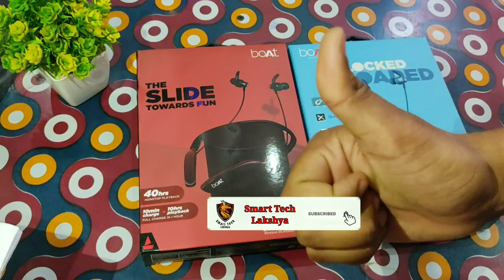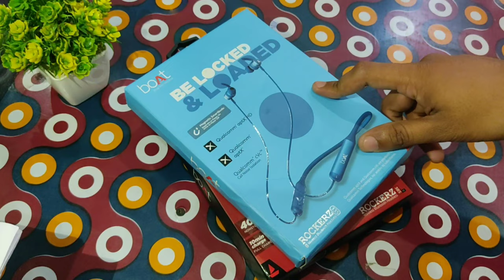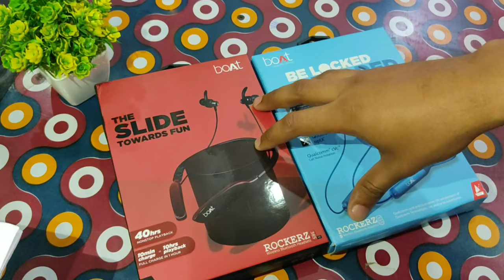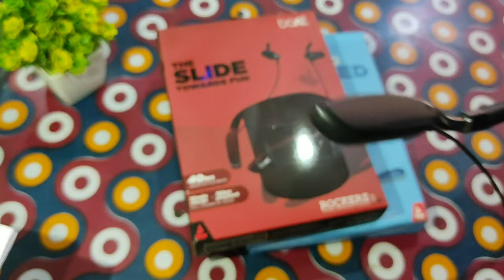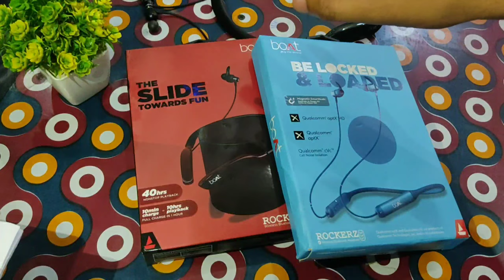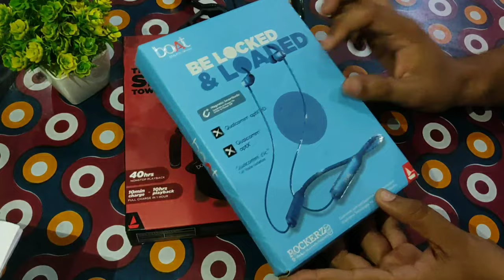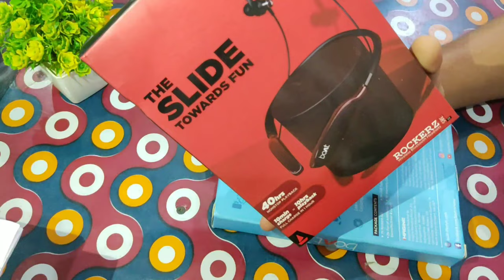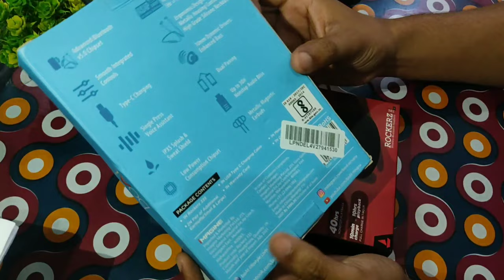boat 385v2 v/s 335 smart buds full comparison in Hindi लू या नहीं🙄🙄खरीदना भी मत warning ⚠️🚧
This is the comparison of Boat 385v2 vs boat 335 smart buds .There are lots of features. but lots of problems there so please complete watching this video.

Buying Link:
Generic Laptop Keyboard Compatible for dell INSPIRON N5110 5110

keyboard silicon skin 15.6 inch

oppo a54

realme narzo 50a

redmi note 9 active

oppo a54

redmi k50i

Redmi Note 10T 5G (Graphite Black, 4GB RAM, 64GB Storage) | Dual5G | 90Hz Adaptive Refresh Rate | MediaTek Dimensity 700 7nm Processor | 22.5W Charger Included

Boat Rockerz 330 -
DIZO (by Realme TechLife) -
Boat Rockerz 330 pro - 255 PRO PLUS
BOAT 255 PRO -
OPPO Enco M32 - Bullets Wireless Z Bass Edition Bullets Wireless Z2 bombastic Edition
NOISE FLAIR 35 hours play back time  -

boAt BassHeads 162 -
boAt BassHeads 152 -
boAt BassHeads 242 -
boAt BassHeads 100